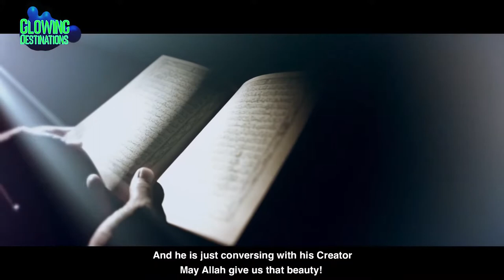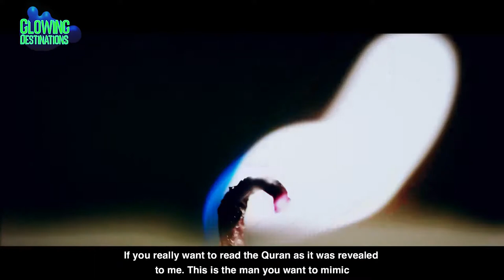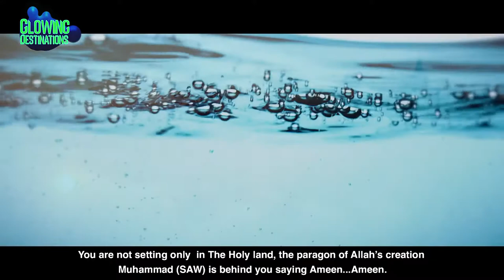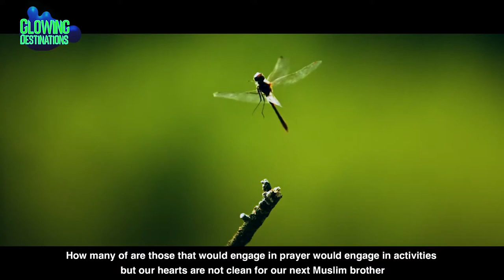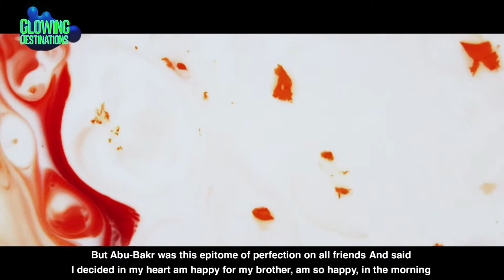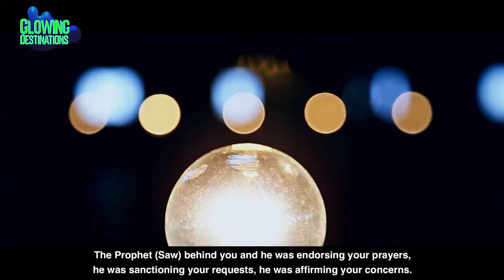Be Happy For Your Brother - Sheikh Sulaiman Moola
The Ummah today, we have focused so much on competing against each other and forget about appreciating the efforts our brothers and sisters put.
Brother Sheikh Sulaiman Moola brings out the importance of being happy for others in relation to the character of Abubakar Sideeq (R.A)...